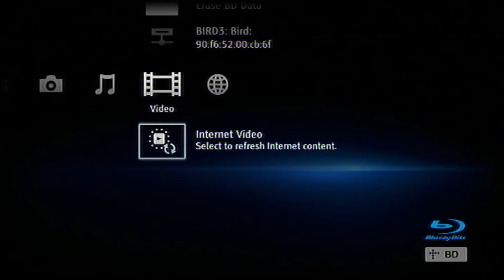Opening and Closing To "London Boulevard" (Buena Vista Australia) DVD Australia (2012)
Opening:
1. What Are You Really Burning? ad
2. Buena Vista Australia logo
3. Warning Screen
4. DVD menu
5. Start a film

Closing:
6. Ending a film
7. DVD menu again
That's all.